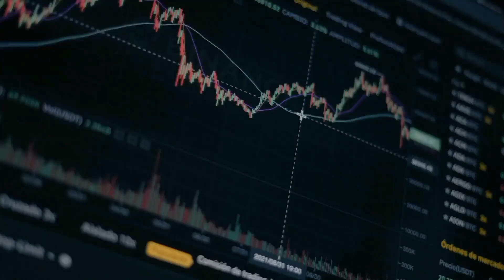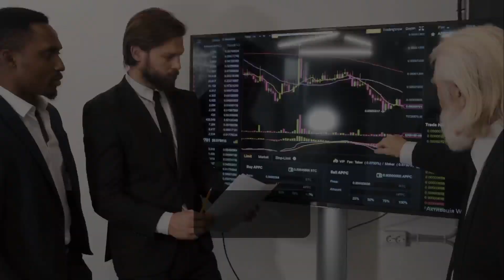Unveiling the Looming Storm: Projecting Economic Slowdown in the US | Top English News-NewsIn10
Learn about the predicted slowdown in the US economy in 2023 and the correlation between manipulated financial statements and recessions. This video provides insights into the potential risks and implications for investors and the general public.

"Discover the potential economic storm brewing in the US as we delve into the topic of Predicted Economic Slowdown. Explore the risks involved and uncover the fascinating correlation between this impending downturn and Manipulated Financial Statements. Gain valuable insights into the factors at play and understand the potential impact on businesses and individuals alike. Stay informed and prepared with this must-watch YouTube video."

US economy
economic slowdown
recessions
manipulated financial statements
investing
financial news
news updates
latest news
Today's news
breaking news
international news
World events
global headlines
news roundup
top headlines
News highlights
news review
news analysis
news discussion
Daily news
world news today
news bulletin
news report
Global developments
world affairs
world politics
world economy
International events
news from around the globe
global updates
Major news stories
important news
significant events
top stories
News headlines
news updates
news roundup
news summary
Daily news briefing
news compilation
news digest
news recap

Description: Welcome to NewsIn10, your go-to source for a concise daily roundup of the most significant global news stories happening today. In just 10 minutes, we'll bring you up to speed on the latest developments from around the world.

In today's episode, we cover a diverse range of topics impacting various regions and sectors. First up, we delve into the latest updates on the ongoing climate crisis. We highlight the groundbreaking international summit held in Paris, where world leaders and environmental experts discussed new measures to combat rising carbon emissions. Our reporters bring you exclusive insights into the commitments made by major economies and the potential impact on the future of our planet.

Shifting gears to geopolitical affairs, we provide an in-depth analysis of the tense situation in the Middle East. We examine the ongoing peace negotiations between two long-standing rivals, highlighting the progress made towards resolving the decades-old conflict and the challenges that lie ahead. Our correspondents on the ground bring you firsthand accounts of the changing dynamics in the region.

Moving on to technology news, we explore the recent breakthrough in the field of artificial intelligence. Our expert guests discuss the implications of the latest AI advancements on various industries, including healthcare, transportation, and entertainment. We also shed light on the ethical considerations surrounding AI and the efforts being made to ensure responsible development.

In the realm of sports, we provide highlights from a thrilling international football match that captivated audiences worldwide. Our sports analysts break down the key moments, player performances, and the impact of the game on the overall tournament standings. Whether you're a sports enthusiast or just curious about the latest sporting events, this segment is sure to keep you engaged.

Lastly, we turn our attention to the entertainment industry, where we bring you the latest updates from the Cannes Film Festival. Our reporters attend exclusive premieres, interview renowned actors and directors, and discuss the emerging trends in global cinema. Whether you're a film buff or simply interested in the world of entertainment, this segment offers a glimpse into the glamorous world of movies and culture.

Tune in to NewsIn10 for all this and more. Stay informed and connected with the world in just 10 minutes.

Note: This is a fictional description of a YouTube video and does not reflect any actual content or events.